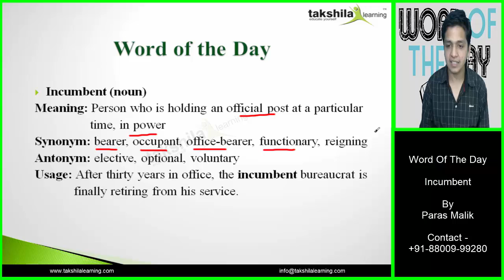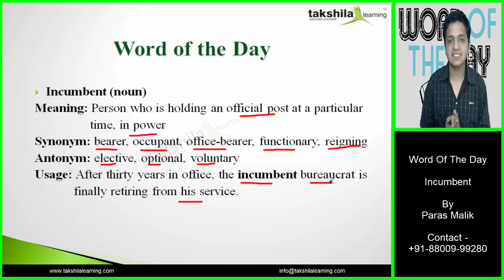IBPS / SBI - PO & Clerk SSC Exams | Vocabulary Words 36| English | Online Coaching for SBI IBPS 2019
Takshila Learning provides Best bankexams online coaching for IBPS / SBI - Clerk & PO 2019 Exams in Pendrive and SD Card with Current Affairs, Sample Paper Previous year paper etc. call us @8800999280/84

ibps
bank po
ssc
ssc cgl
banking
po
government exam
bank exam
banking classes
competitive exam
sbi po
rrb
lic
railways
upsc
free coaching
vocabulary words
english classes
english tricks
ibps po
bank exams
sbi po online coaching
ibps po online coaching
online coaching for bank exams
word of the day for banking
online banking classes
bank exams preparation videos
takshila learning
trending videos
trending